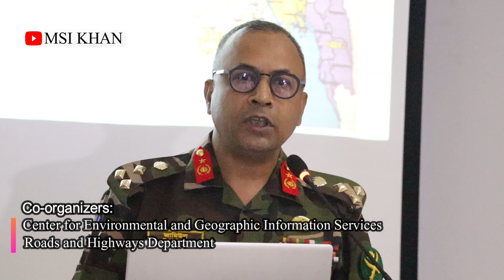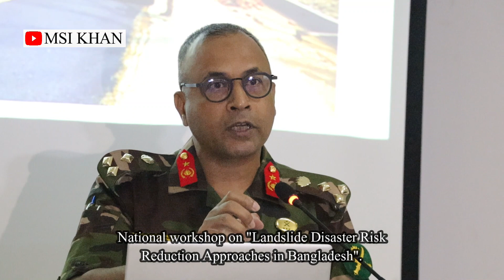What is the main reason for Landslide in Chittagong? | Brigadier General Ahmed Zamiul Islam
National workshop on ‘Landslide Disaster Risk Reduction Approaches in Bangladesh: Special Attention on the Kutupalong Rohingya Camp, Cox’s Bazar’.

Ahmed Zamiul Islam
Brigadier General

Jointly Organized by: Department of Disaster Science and Climate Resilience, DU and the Institute for Risk and Disaster Reduction(IRDR), University College London(UCL)

Video: Maharaj Mahmud
Video Editing: Osman Sarker

ˍˍˍˍˍˍˍˍˍˍˍˍˍˍˍˍˍˍˍˍˍˍˍˍˍˍˍˍˍˍˍˍˍˍˍˍˍˍ